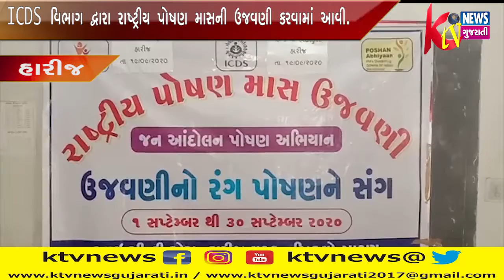HARIJ : હારીજ ICDS વિભાગ દ્વારા રાષ્ટ્રીય પોષણ માસની ઉજવણી કરવામાં આવી.